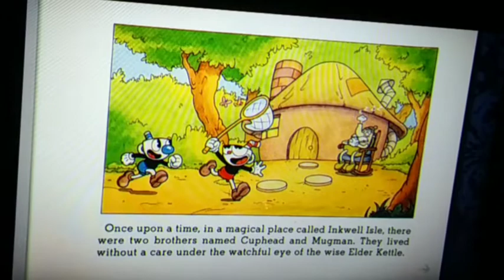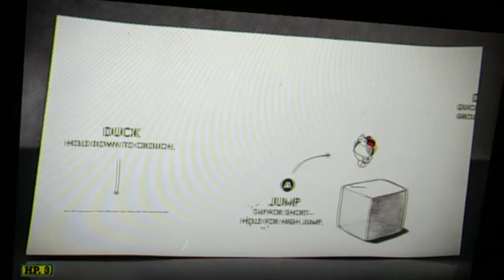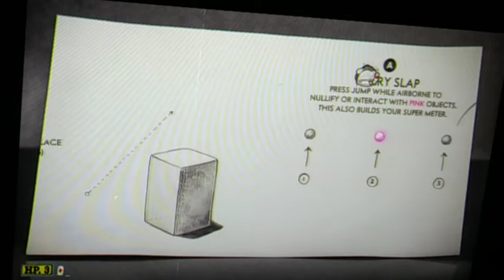Cuphead Let's Play episode 1